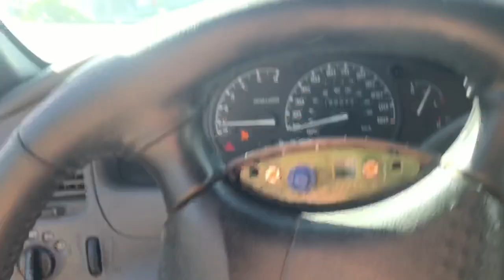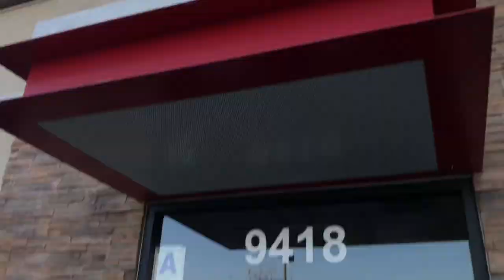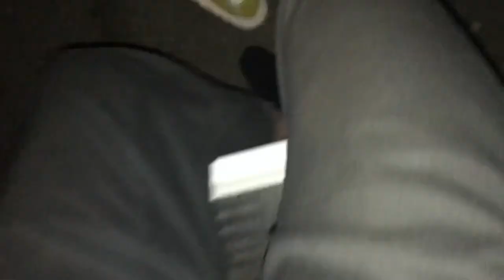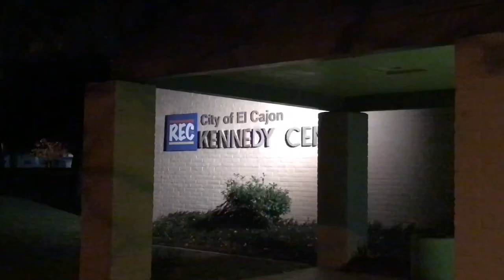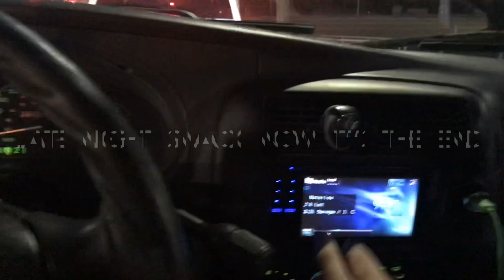Vlog #1 moto scooter BMX video games crashing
Spent a day filming stuff